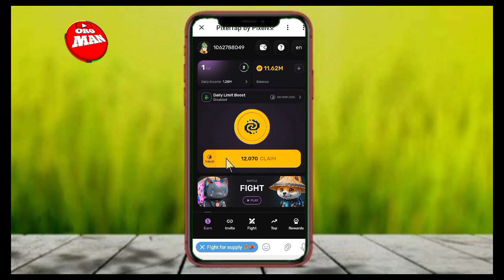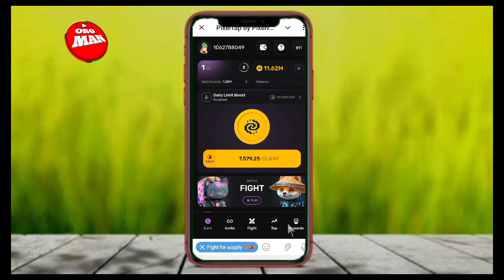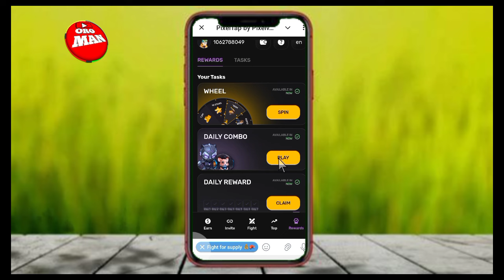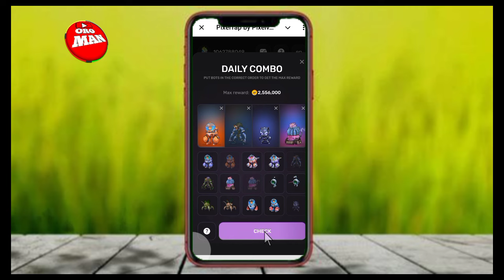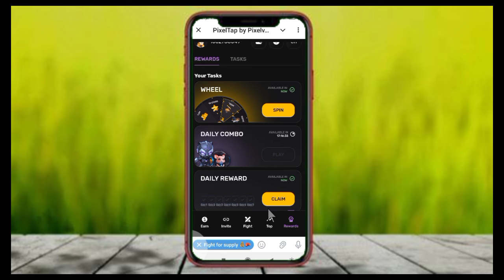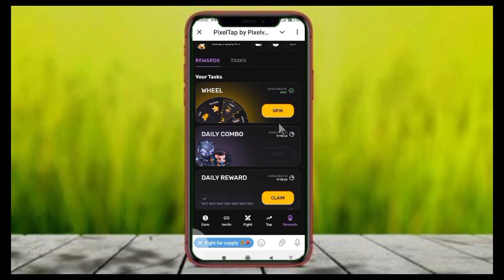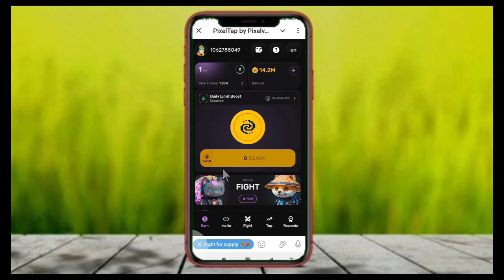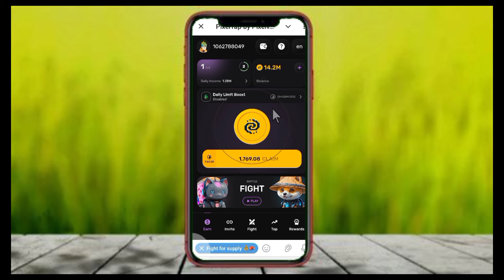July 15 pixel Tap by Pixel vers update Daily compo M4 fi daily rewards Akkata itti Argatan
July 15 pixel Tap by Pixel vers update Daily compo M4 and daily rewards How to Earn

Yaada fi Gafi Dabalatan yoo nuuf Qabatan Link cuqasa Telegram Kenyaa join